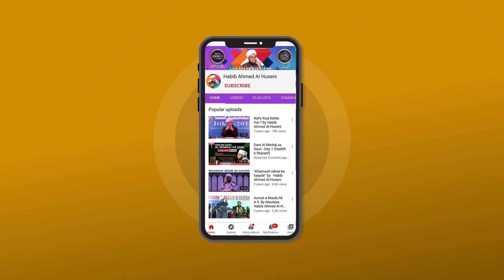Kya Huzoor ﷺ Ko Poshidah Baaton Ka Ilm Tha Ya Nahi | Habib Ahmed Al Huseni